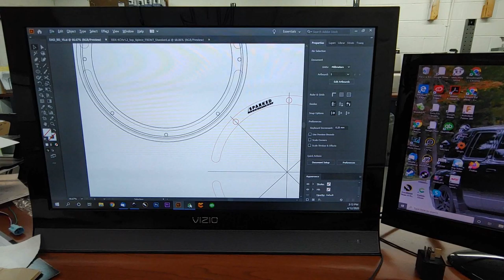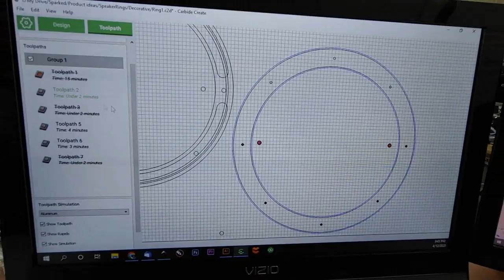Making Custom Speaker Rings!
Come into my workshop and let's make a new product. This is a prototype speaker ring. The sample fits a 12 spoke 10" basket as seen on a Definitive Audio Designs BD10. Will be a product for Sparked innovations and available for many many woofers.